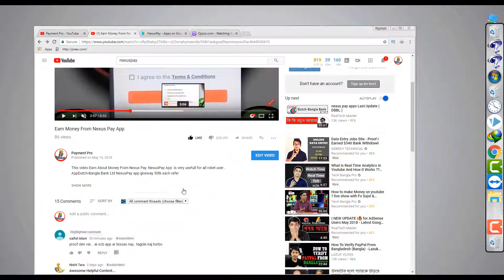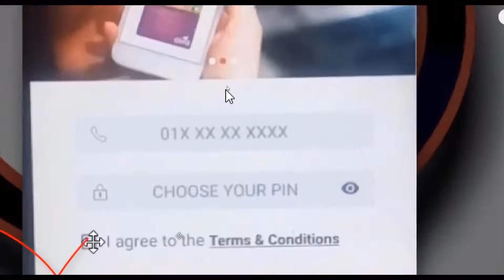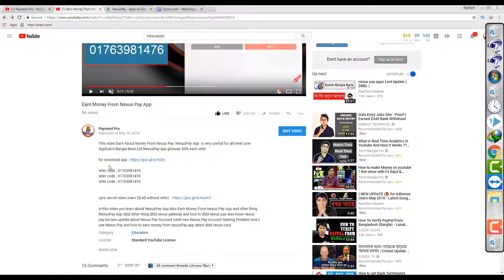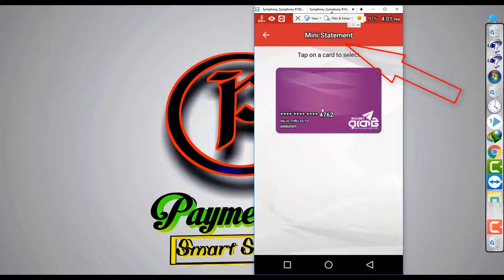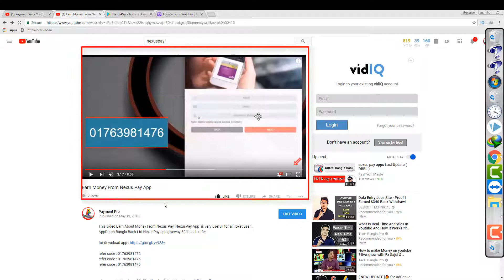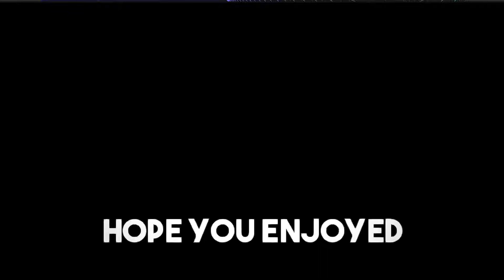Dbbl NexusPay app Live Payment Pro || Earn money Unlimited from NexusPay 2018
Finaly i got nexuspay payment proof from dbbl nexuspay app

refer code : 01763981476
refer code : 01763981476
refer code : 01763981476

in this video you learn about NexusPay App also Earn Money From Nexus Pay App and other thing NexusPay App dbbl other thing dbbl nexus gateway and how to dbbl nexus pay also know nexus pay bd new update about Nexus Pay Account roket new Nexus Pay Account Opining Problem how t use Nexus Pay and how to earn money from nexusPay app atlast dbbl nexus card